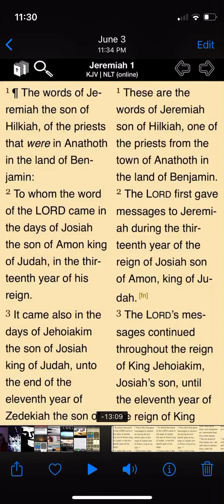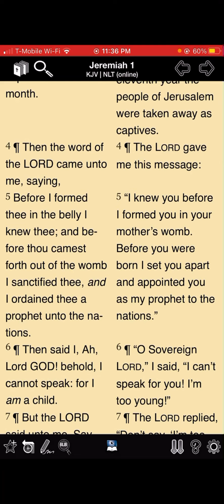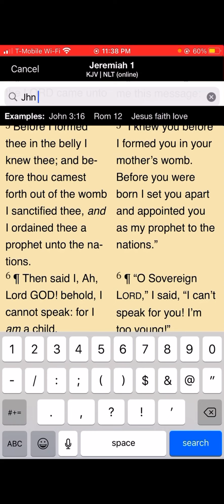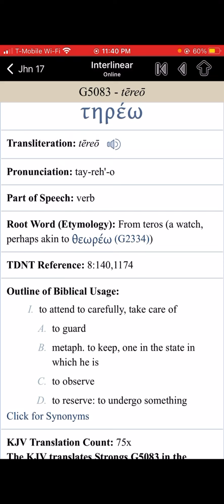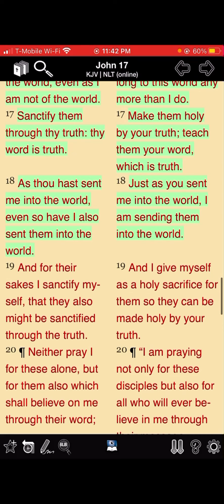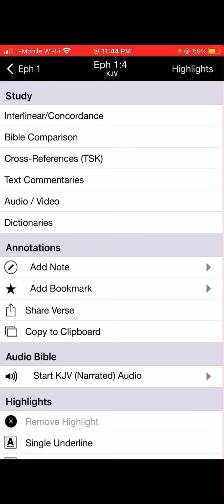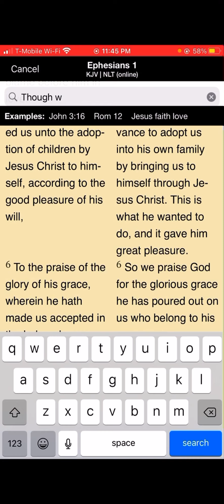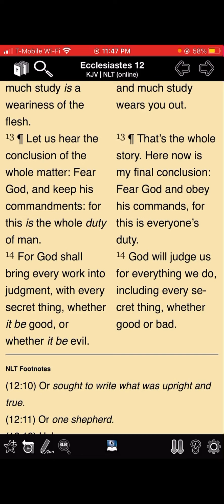Our Fulfillment in Prophecy!